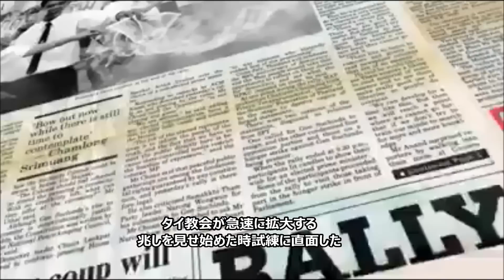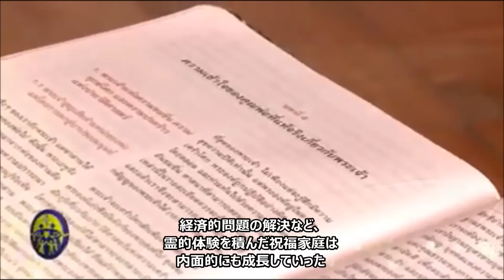タイ・神氏族的メシア活動 勝利の証